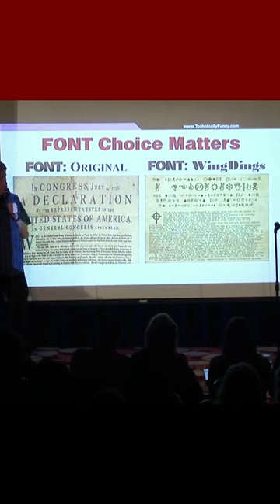Font choice matters full clip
In today's video, we explore your favorite fonts ;)
What font or graphic design ideas do you like and should we cover next?

1. It's free (you just need a google account)